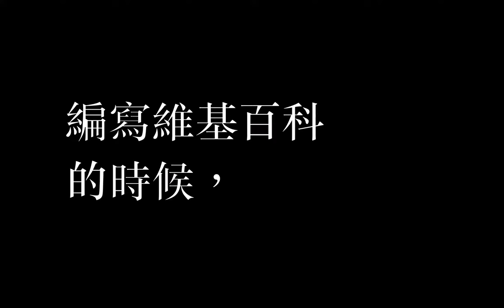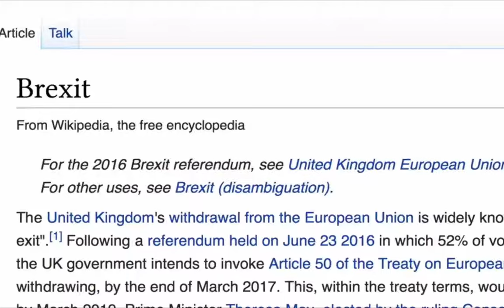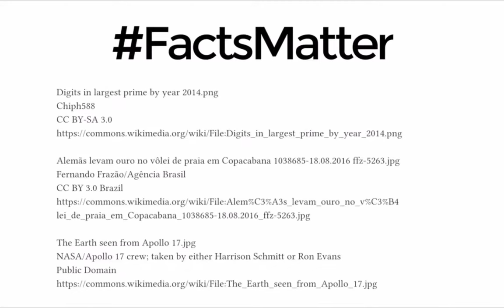維基百科：事實為重 (繁中) Wikipedia: FactsMatter (zh-hant)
資訊傳播速度加快，讓真相得以快速散播的同時，假象與謊話也同時急速傳染。

在維基百科上，你可以靜下心來反思，想想「對，我應該再多瞭解一下這件事。」

ShareAlike License v 3.0 unless otherwise
stated. The work is attributable to: Victor Grigas, Wikimedia Foundation.

Camera by Víctor Ceron, Simon Crompton-Reid, Ruby Mizrahi, Cheyenne Olander, Studio Tareq,
Leon Grin, Ivan Martínez, Katy Vonk, Amber Berson, María Montserrat Sàez Matalí, Mervi Nousiainen
Produced and Edited by Victor Grigas

The Wikimedia Foundation trademarks are usually registered trademarks or pending registration

zxin
Crash
CC0

The Cubs celebrate after winning the 2016 World Series. (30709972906).jpg
Arturo Pardavila III

Juno - Mission to Jupiter 360 Video (Narrated).webm
NASA JPL
Public Domain

Juno Transparent.png
National Aeronautics and Space Administration (NASA)
Public Domain

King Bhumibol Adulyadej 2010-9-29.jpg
Government of Thailand

Rodrigo Duterte June 2016.jpg
Malacañang Photo Bureau
Public Domain

Donald Trump August 19, 2015 (cropped).jpg
Michael Vadon

Digits in largest prime by year 2014.png
Chiph588

Alemãs levam ouro no vôlei de praia em Copacabana 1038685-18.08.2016 ffz-5263.jpg
Fernando Frazão/Agência Brasil
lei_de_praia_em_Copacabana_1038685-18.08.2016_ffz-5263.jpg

The Earth seen from Apollo 17.jpg
NASA/Apollo 17 crew; taken by either Harrison Schmitt or Ron Evans
Public Domain